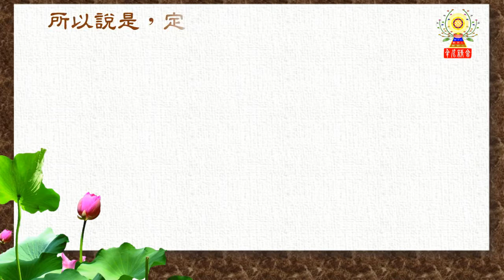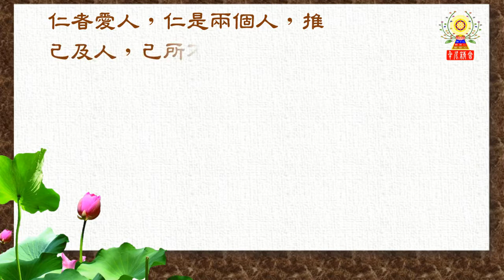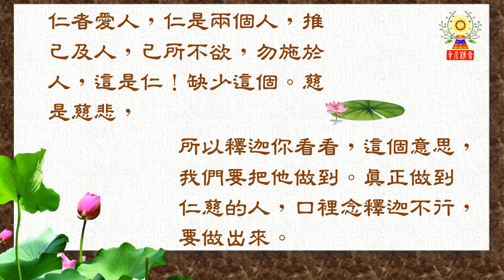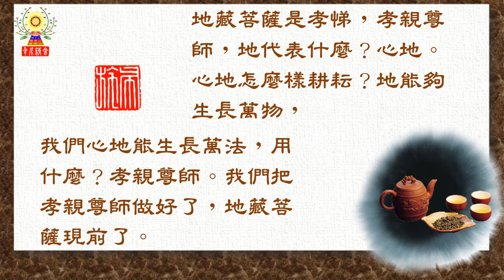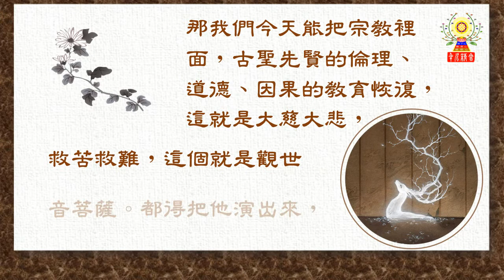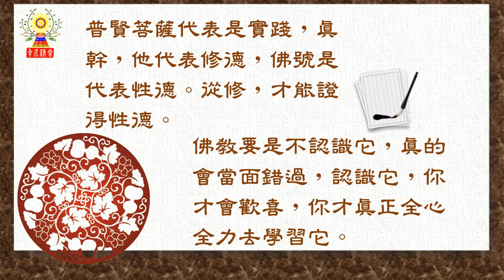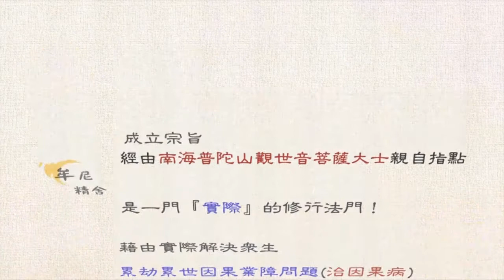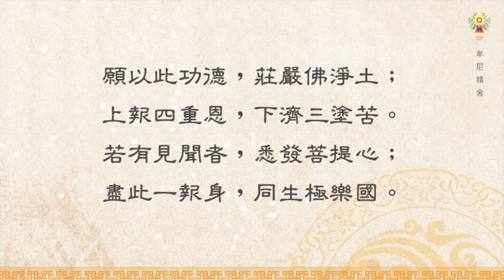淨空法師法語精華─菩薩的名號是修德，我們怎樣修法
定、三昧、能，這是自性本定，能同佛身相，名號現前。佛在我們這世界教化這一些眾生，此時此地的眾生，教他什麼？他缺乏什麼，你就教他什麼。所以一個名號，沒法子包容，要用許多名號來說明他。菩薩的名號是修德，我們要怎樣修法呢？
請繼續觀看「淨空法師法語精華─菩薩的名號是修德，我們怎樣修法」影片